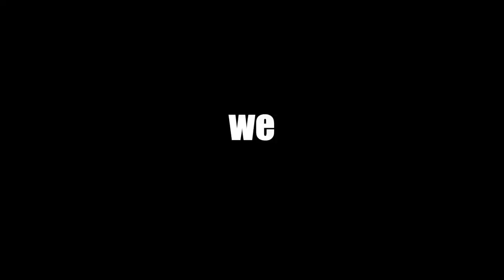The Simple Life of a Japanese Tailor In Rural Japan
日本語字幕OK。設定をクリックし、CCを選択し、日本語を選択してください。
You know I am always up for a little adventure when traveling around Japan.  This one meeting by chance when we got lost was truly a life changing experience.

You meet people from all walks of life and then you meet people that captivate you in conversation.  The story they share simply inspires you to look at yourself. Mr. Miyata, the Owner of  the clothing store M & M is one of those rare human beings.

You cannot find his store on any website. He's not into tech. He's a man that simply does his own thing. Enjoy.

Thanks
Capture Tokyo

Enjoying the Music in My Videos?
Create an awesome video with the best Music and SFX
GET 2 extra months FREE when you sign up. Thank You

Get $50 Discount now

I get most of my gear from Amazon and if you use these links it helps me out to make more videos. Thank You

DIVING GEAR
Wet Suit top
Wet Suit bottom
Tusa BCD
Aqua Lung Calypso Regulator

CAMERA GEAR
DJI Action 2 Camera
DJI Air 2s